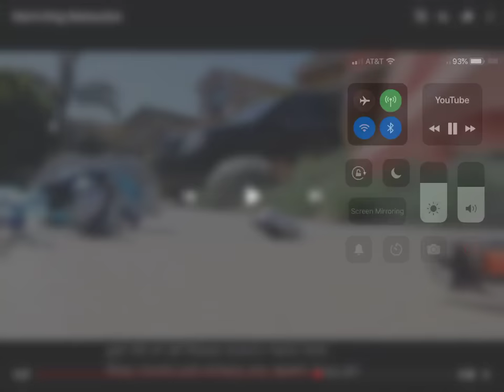I balm and slam needle UTTP